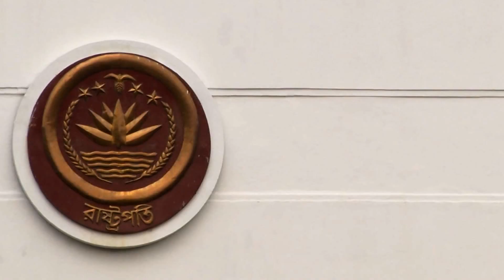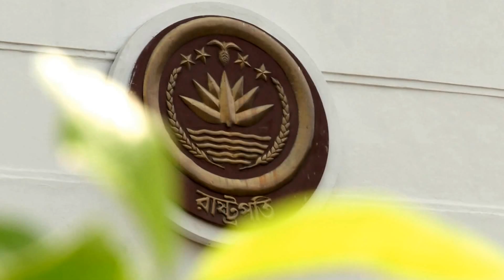BANGABHABAN || The President House of Bangladesh